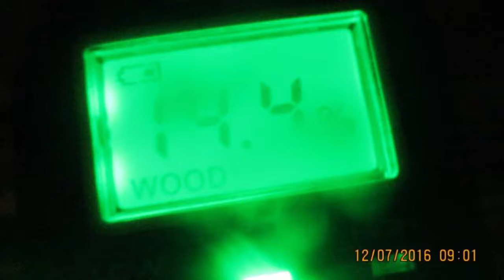Calhoun, KY Crawlspace Repair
These Calhoun, KY homeowners were feeling that slow sinking feeling because their allergies were gradually getting worse and worse.

The final straw was the night that they laid awake in bed and could hear water running into the crawlspace!  "It was this trickling sound coming up from the floor.  I just laid there and listened.  I knew we had to do something," said one homeowner.

The Healthy Spaces team came out and measured the relative humidity in the crawlspace, took the dimensions, and helped the homeowners come up with a plan. Repairs included:

--Remediating the mold

--Removing the existing failed vapor barrier

--Leveling the floor

--Installing EZFlow drainage piping

--Installing dimple roll to the floor to create a smooth base to apply the vapor barrier

--Applying CleanSpace engineered film to the floor and walls

--Installing a SuperSump sump pump and dehumidifier

The entire installation took 9 days and the crawlspace is now clean and bright!